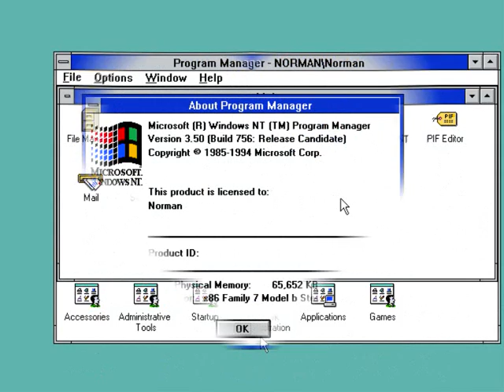Win NT Server 3.5 Daytona Build 756 Pictures.wmv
This is Windows NT Server 3.5 Daytona Build 756 pictures